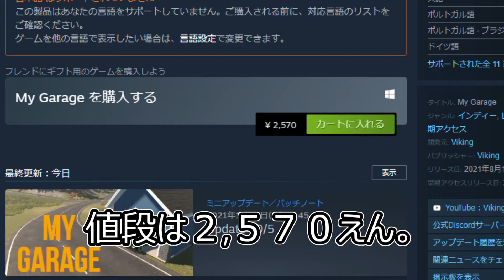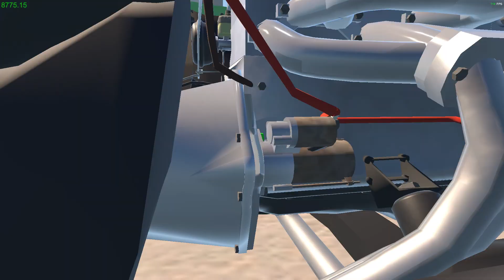なんか独創的【My Garage】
タイトルは某作品に寄せていますが、内容は似ているようで似てません。
あまりおすすめはしないけど投資のつもりで買うのはアリですねぇ！